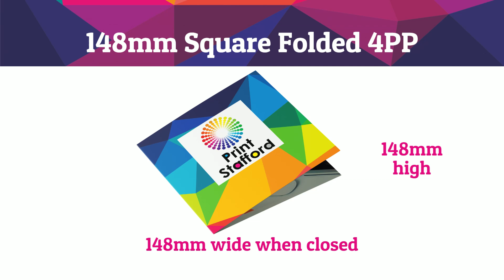148mm Square Folded Leaflets 4PP